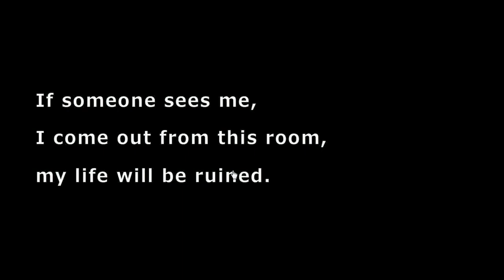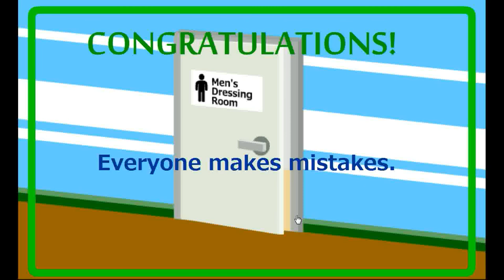No1 Games' Find the Escape-Men 92: Locker Room Walkthrough